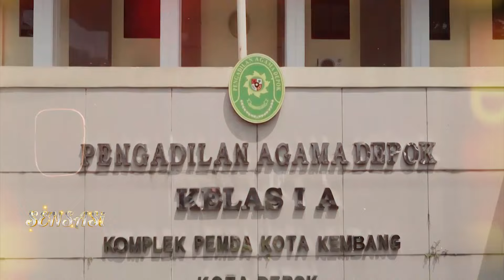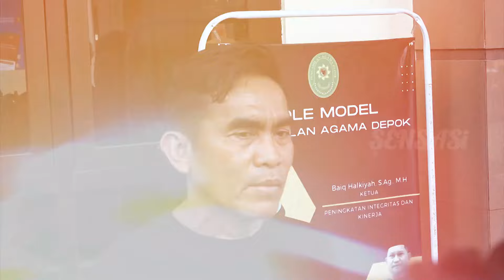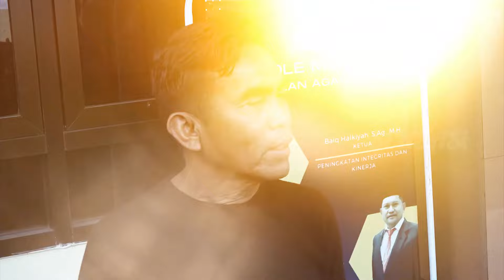Idham Masse Ajukan Banding Karena Keberatan Bayar Nafkah Cathrine Wilson - SENSASI